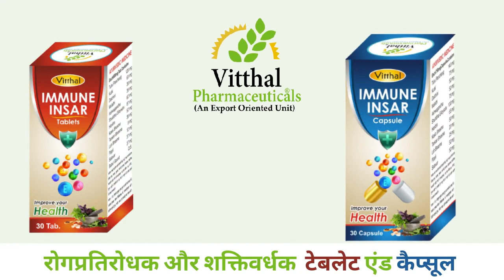Vitthal Immune Insar Ayurvedic Syrup- 2D Animation Explainer Ads By AdWebMedia In Delhi, Lucknow